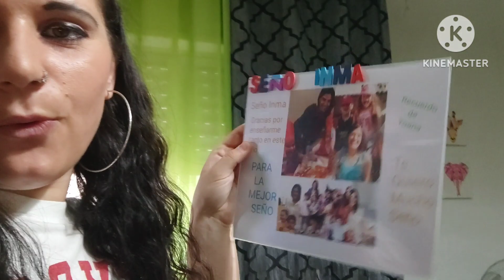Vlog diario , nuestra rutina de lunes . 19/06/23